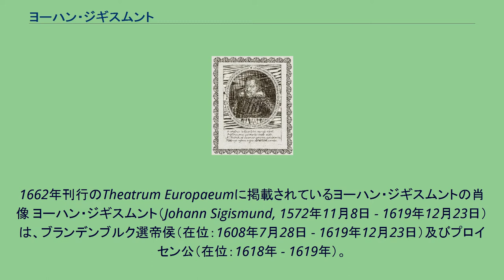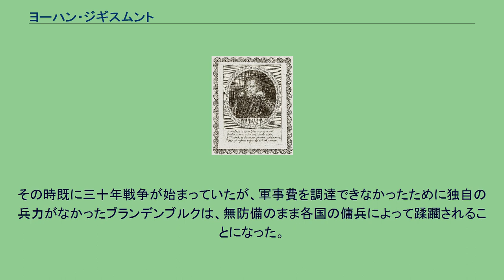ヨーハン・ジギスムント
ハレ_(ザーレ)出身の人物
1662年刊行のTheatrum Europaeumに掲載されているヨーハン・ジギスムントの肖像 ヨーハン・ジギスムント（Johann Sigismund, 1572年11月8日 - 1619年12月23日）は、ブランデンブルク選帝侯（在位：1608年7月28日 - 1619年12月23日）及びプロイセン公（在位：1618年 - 1619年）。
暴飲暴食により自ら命を縮めた暗君だったが、婚姻政策の成功によってプロイセン公国を同君連合の傘下に収め（ブランデンブルク＝プロイセン）、ホーエンツォレルン家宗家の所領を倍増させた。
ヨーハン・ジギスムントは1572年11月8日、ザーレ河畔のハレでブランデンブルク選帝侯ヨアヒム・フリードリヒとブランデンブルク＝キュストリン辺境伯ヨハンの娘カタリーナの間に生まれた。
1594年10月30日に同族のプロイセン＝ユーリヒ＝クレーフェ＝ベルク公女アンナと結婚し、後に8人の子をもうけるが、そのうち3人は早世した。
ヨーハン・ジギスムントは1608年7月28日にブランデンブルク選帝侯に即位したが、父のように細心な行き届いた統治によってではなく、食道楽と深酒によって有名となった。
この悪癖のために彼の健康は早くから損なわれたが、統治の質とはかかわりなく、彼の代でホーエンツォレルン家宗家の所領にプロイセン公国が加わり、その面積はほぼ倍加した。
当時のプロイセン公はアンナの父でホーエンツォレルン家傍流のアルブレヒト・フリードリヒであったが、彼は精神を病んでおり、公国はすでに長期間にわたってブランデンブルク選帝侯の後見の下にあった。
この後見はプロイセン公に嗣子なき場合の相続契約も含んでいた。
またヨーハン・ジギスムントの父ヨアヒム・フリードリヒは1603年にプロイセン公女エレオノーレと再婚していたが、エレオノーレはヨーハン・ジギスムントの妻アンナの妹であった。
この結婚によってプロイセンとブランデンブルクは2重に結ばれることになり、義理の母マリー・エレオノーレに属するユーリヒ及びライン河畔の所領も相続財産に加わった。
しかし、1609年に義理の叔父にあたるユーリヒ＝クレーフェ＝ベルク公ヨハン・ヴィルヘルムが死去すると、プファルツ＝ノイブルク公フィリップ・ルートヴィヒがヨハン・ヴィルヘルムの義兄にあたることから継承権を主張、この遺領争奪戦（ユーリヒ＝クレーフェ継承戦争）は1614年までかかった。
1613年、ヨーハン・ジギスムントは政治的な打算からカルヴァン派に改宗し、クーアプファルツのカルヴァン派を保護するとともにライン地方におけるオランダとの争いを有利にしようと図った。
ブランデンブルクの住民はルター派にとどまったため、選帝侯領においては君主と住民の宗派が違うという事態が生まれたが、これは住民に君主の宗派に従うことを定めたアウクスブルクの和議に反するものであった。
しかし臣下が信仰を強制されることはなく、後のプロイセン王国における信教の自由という伝統はこの時代にすでに基礎づけられていたことがわかる。
ただしカトリックの信仰はいまだ認められていなかった。
選帝侯妃アンナの相続財産ユーリヒ公領は、「女の知行」と呼ばれたクレーフェ公領及びマルク＝ラーフェンスベルク伯領に吸収され、選帝侯家の所領となった。
1618年、アルブレヒト・フリードリヒの死にともなって、ヨーハン・ジギスムントはプロイセン公国を相続し、ホーエンツォレルン家宗家の所領はそれまでの2倍の81,000平方kmとなった。
こうして所領は拡大したが、各地に散らばった所領は飛び地だらけであった。
東のプロイセンは神聖ローマ帝国の外に位置してポーランド、スウェーデン、ロシアとの複雑な関係を抱え、西のライン河畔諸地域はフランスやオランダなどと接しており、これ以降常に大国間の謀略に巻き込まれていくことになった。
1619年12月23日、47歳で脳卒中のため世を去った。
その時既に三十年戦争が始まっていたが、軍事費を調達できなかったために独自の兵力がなかったブランデンブルクは、無防備のまま各国の傭兵によって蹂躙されることになった。